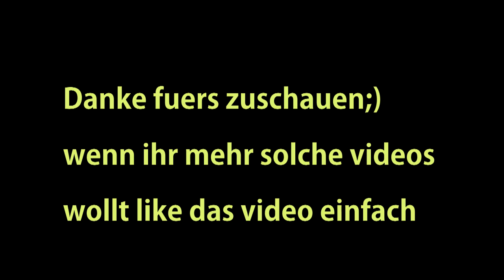PSAnimalGaming: Black Ops 2 |Fail Compilation #1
Eine Kleine Fail Compilation von
Lutsch_Mein_HUND und
YouHATEme32m
Viel Spaß;)